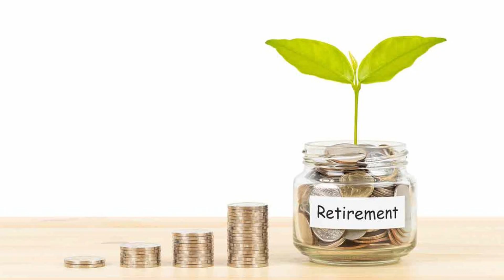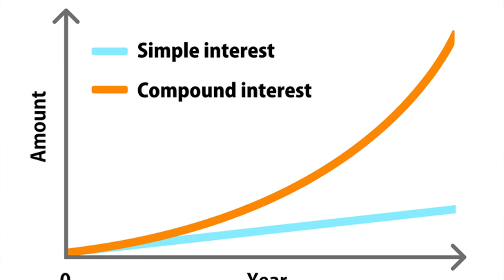Save for Multiple Goals in 2023 | Personal Finance Basics Episode 3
In this episode of Personal Finance basics I discuss how to strategically saved for multiple financial goals in 2023. If you have multiple goals to save for simultaneously you need to make a plan and be able to follow it. One strategy is to plan for your longest term goal retirement first and then see where short term goals are achievable.